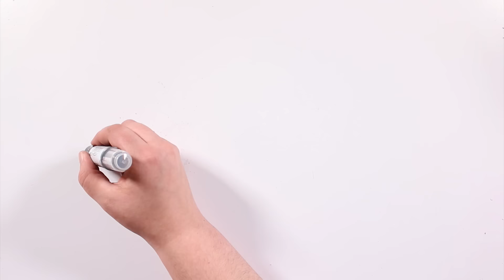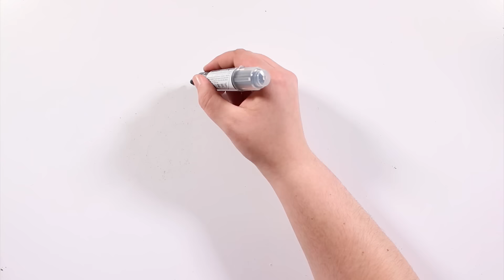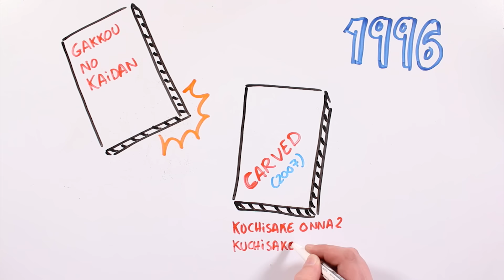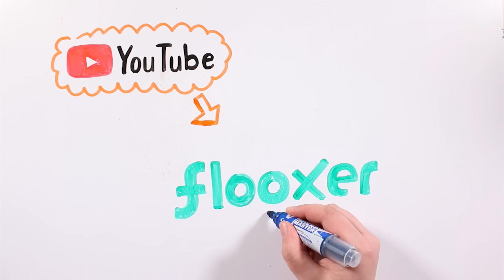KUCHISAKE-ONNA LA LEYENDA JAPONESA DE LA BOCA CORTADA | Draw My Life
**Aquí podéis seguirnos en Flooxer Gracias!!

Hoy en TikTak Draw os contamos la historia de la Kuchisake-Onna, la mujer con la boca cortada, una creepypasta y leyenda urbana.

Kuchisake-Onna es una mujer que fue asesinada y mutilada por su esposo y se convirtió en un Yōkai (que significa espíritu demoníaco), regresando para vengarse preguntándole a sus víctimas si es hermosa, las cuales al responder son posteriormente asesinadas por ella.

La leyenda dice que hace mucho tiempo había una preciosa pero vanidosa mujer que se casó con un samurai. La bellísima mujer era pretendida por muchos hombres y acostumbraba a engañar a su marido. El samurai sabía de las infidelidades de su esposa por lo que un día en un ataque de celos y furia le cortó la boca de un lado a otro mientras gritaba:¿Piensas que eres hermosa?
Aquí es cuando la leyenda toma su inicio. Se dice que hay una mujer con una mascarilla, -lo que no parecería extraño en Japón, ya que la mayoría de habitantes las usan para prevenir enfermedades- que camina por las noches, especialmente las noches oscuras y tenebrosas.

Si se encuentra con algún joven, -normalmente estudiantes de secundaria o universitarios- le pregunta: "¿Soy hermosa?" ("Watashi kirei"). Si el joven le responde que sí, ella se quitará la máscara y le preguntará: "¿Y ahora?" ("¿Kore demodesu ka?").
Lo más probable es que la víctima grite o diga que no. Entonces la mujer le cortará la boca de un lado a otro con unas tijeras. Sí la víctima responde de nuevo que sí, la mujer lo seguirá hasta la puerta de su casa y ahí mismo lo asesinará, ya que "kirei" (きれい) en japonés (que significa hermosa o linda) es muy parecido a decir "kiru" (切る) (que significa cortar).

En el año 2000 hubo quienes dijeron haber visto de nuevo a la Kuchisake-Onna caminando por las calles en noches de neblina, también en el 2004 una historia similar se contó en Corea del Sur en donde se habían encontrado varias mujeres con la boca mutilada con unas tijeras igual que lo hace la Kuchisake-Onna. Al igual que se encontraron dos jóvenes universitarios asesinados en sus respectivas casas,degollados.